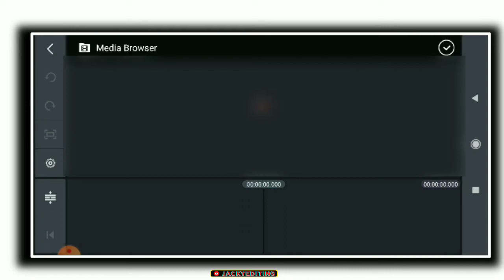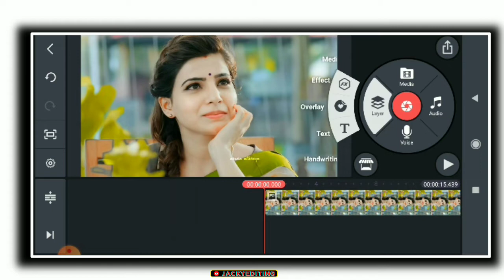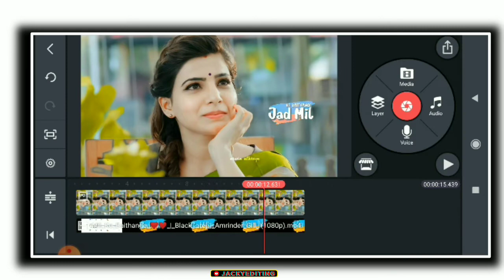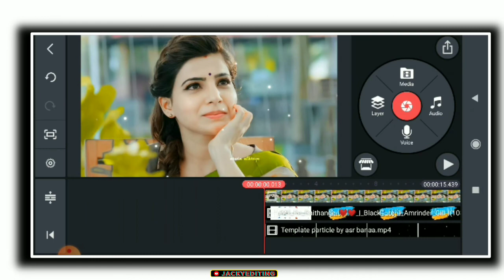new video editing kinemaster | instagram trending video editing | full screen status editing 4kediti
➡️ Hello Dosto
                Aaj Ka Video Kesha Laga Comments Me Jarur Me Bataye

🔰: All Matterial

🔰: Video Ko End Tak Dekhe Video Me Bataya Gya Hai